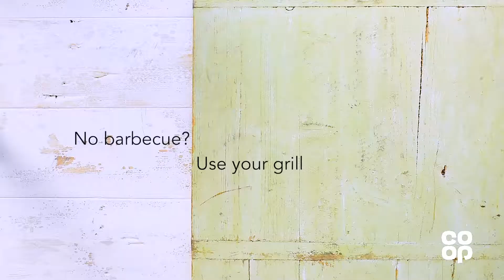Co-op Food | Sticky Maple Pork Kebabs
Great indoors or outdoors, these tasty skewers are easy to cook and even easier to eat.

Food safety
Always wash work surfaces, cutting boards, utensils and hands before and after preparing food and after disposal of packaging. Wash fruit and veg before use, especially if eating raw. Make sure stored poultry is properly wrapped and kept at the bottom of the fridge, at or below 5°C. Do not wash raw poultry, and use different knives for raw meat than other foods. Ensure poultry is cooked thoroughly before consuming.